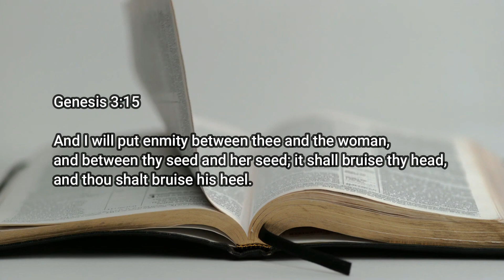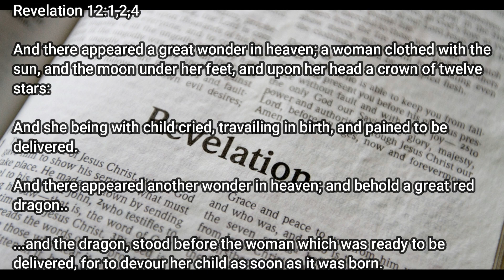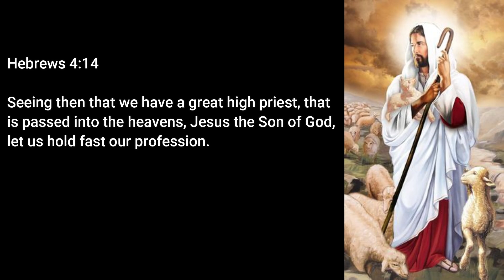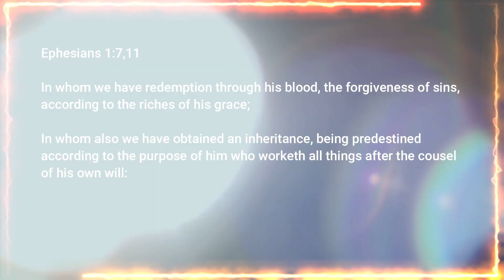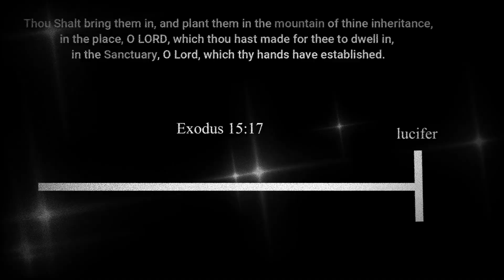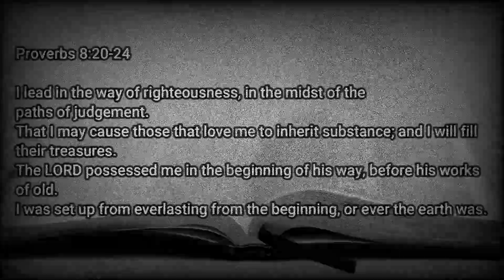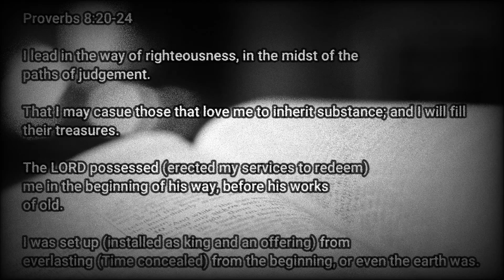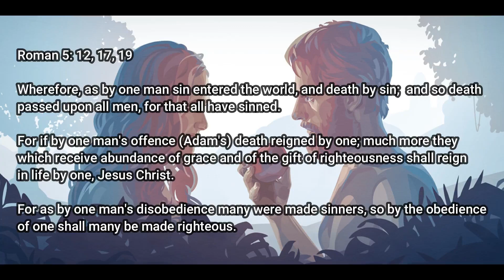His Righteousness | How We Became Slaves | Pt6 😱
When Sin entered the world, we also became subject, servants, slaves of the devil. By our very nature, we are drawn to evil. But God promises that he will put enmity between Satan and his church. But how?